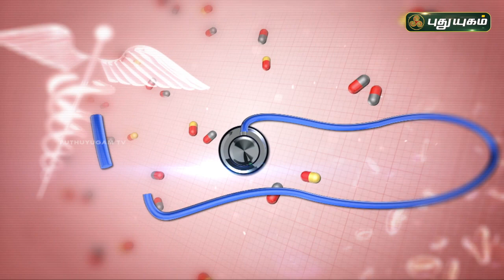"Rheumatoid Arthritis" பிரச்சனையை முழுமையாக குணப்படுத்த முடியுமா! | Dr. Uma Maheswari | 19/08/2023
"Rheumatoid Arthritis" பிரச்சனையை முழுமையாக குணப்படுத்த முடியுமா! | Dr. Uma Maheswari | 19/08/2023 Doctor On Call

Dr. Uma Maheswari
RJR Hospital